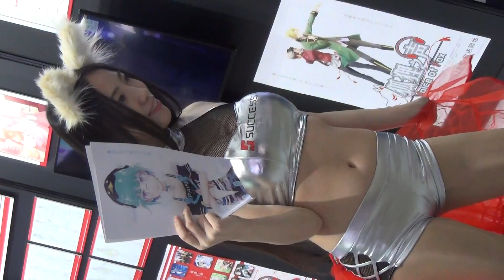アニメジャパン2018 Vol.02 神美Raina(@Rainaoriginal)さん 美人コンパニオン SUCCESSブース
2018年3月24日～25日に東京お台場 東京ビッグサイトで開催しているアニメジャパン2018[AnimeJapan 2018]の会場を盛り上げてくれた美人コンパニオン：神美Rainaさんの動画です。東3ホール：SUCCESSブースにて。